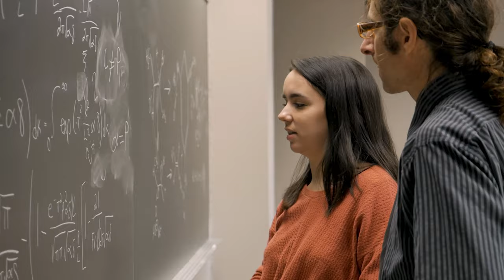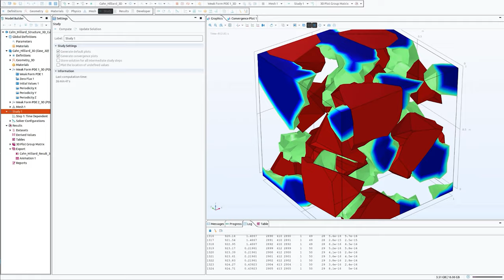Das erwartet Dich: Computational Sciences in Engineering | TU Braunschweig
Computational Sciences in Engineering (CSE) ist ein interdisziplinärer, forschungsorientierter, internationaler und zweisprachiger Master-Studiengang an der TU Braunschweig.

Innerhalb des CSE-Masterstudiengangs gibt es 4 Studienrichtungen: Bauingenieurwesen, Elektrotechnik, Maschinenbau und Mathematik.

CSE ist eine Kombination aus Ingenieurwissenschaften, Mathematik und angewandter Informatik. Die Studierenden entwickeln mathematische Modelle für physikalische Prozesse, wie sie in verschiedenen Bereichen der Ingenieurwissenschaften vorkommen.